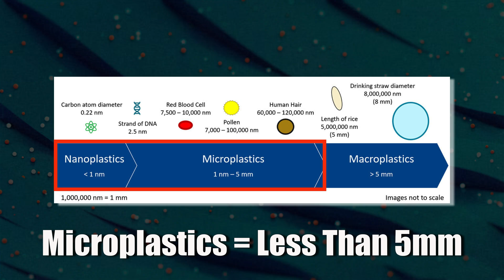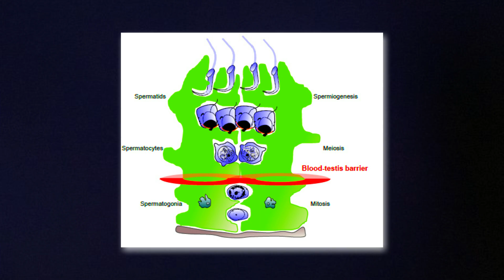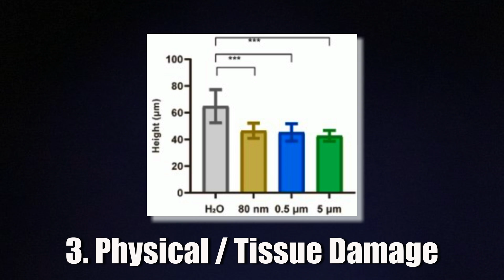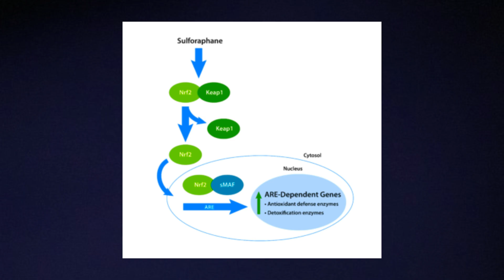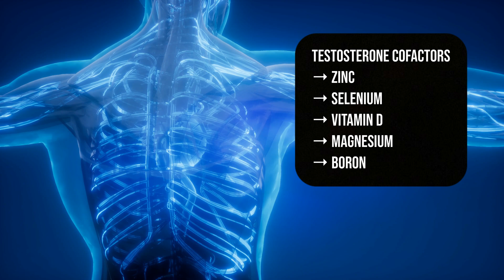Microplastics ARE KILLING Your Testosterone!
► *Free Resources*

► *Timestamps*
00:00 Introduction
00:44 Microplastics Effect On Testosterone Research
02:13 How Microplastics Affect Hormones
03:18 Rodent Studies On Microplastics & Testosterone
04:44 What To Do About Microplastics